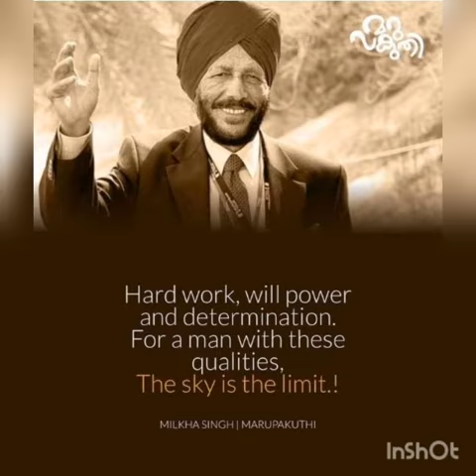TRIBUTE TO MILKHA SINGH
COLLEGE UNION SPORTS CLUB